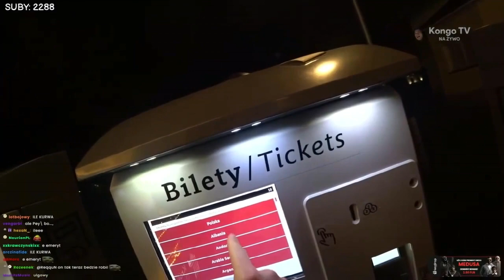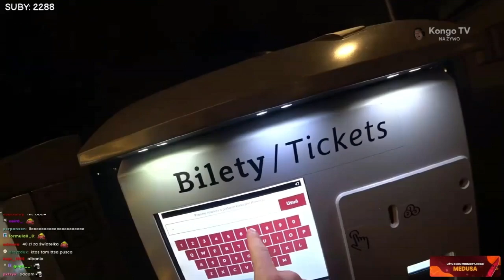Medi i Klaudia w Willanowie na randce **czy planują WSPÓLNY SYLWESTER?** | KONGO (Medusa, Klaudia)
STREAM LEAKS | STREAM_LEAKS | MEDI I KLAUDIA W WILLANOWIE NA RANDCE | CZY PLANUJĄ WSPÓLNY SYLWESTER | KONGO TV EKIPA | MEDUSA | FRANIO | KLAUDIA SADOWNIK

Wideo jest tylko fragmentem oryginalnego materiału. Jeśli podoba się taki kontent, zapraszamy na Kongo na TwitchTV! Jeśli chcesz więcej materiałów, zostaw 🔔👍💬!

💥🔥 KONGO EKIPA 🔥💥